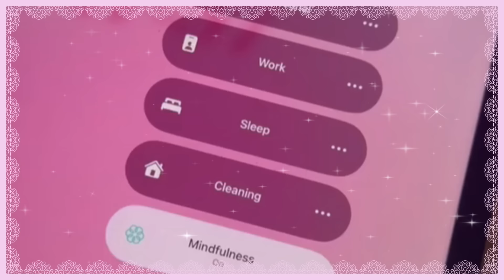💅🏻🌸 TIPS para SER COQUETTE en el COLEGIO/ESCUELA 🩰💗 | softly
¡Holaa~! ✧

💘 Un saludo especial para l@s miembros de este canal: Gabriel, Milena Hernández, Erika, Luz Sánchez, Melany Sánchez Rodríguez, Alondra Durán, balerin, Hitomi Ram, Nya ♡, Silvana Gonzalez 💘
¡ Muchas gracias por ser parte de esta comunidad !

Recuerda compartir este video con tod@s tus amig@s y comentar qué tal te pareció. ☽

IMPORTANTE: Todos los clips e imágenes usados en este video son REFERENCIALES.